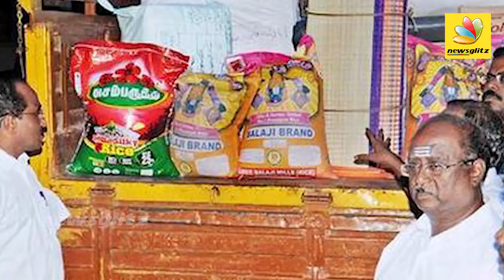வெள்ளத்திற்கு காரணம் தமிழகமா ? : Kerala points Tamil Nadu for the Flood | Latest News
Tamil Nadu Chief Minister K Palaniswami said Kerala suffered the deluge due to the discharge of excess water from 80 reservoirs spurred by heavy rains in that state.